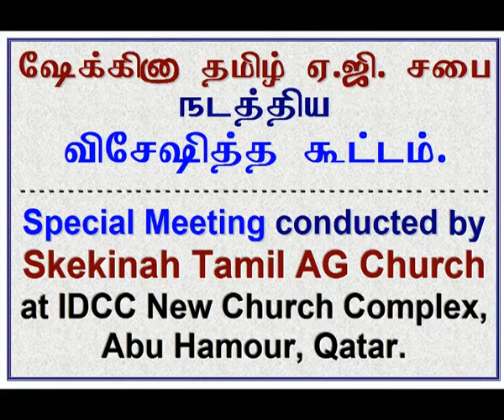2011 02 17, "நான் உனக்கு துணை நிற்கிறேன்" என்றவரே ஸ்தோத்திரம்.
Nan Unakku Thunai Nitkiren Entavareh Sthothiram, Shekinah Tamil AG Church, Qatar.